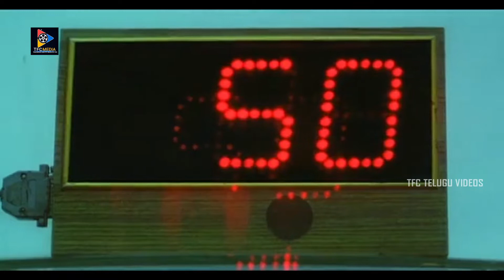వీడేంటి డైరెక్ట్ గా ఇంటికి వచ్చేసాడు... | Pranitha | Tanish | TFC Telugu Videos